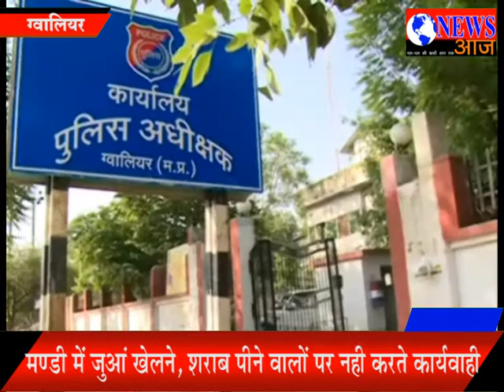कांग्रेस नेत्री ने थाना प्रभारी अजय पवार पर लगाया गंभीर आरोप